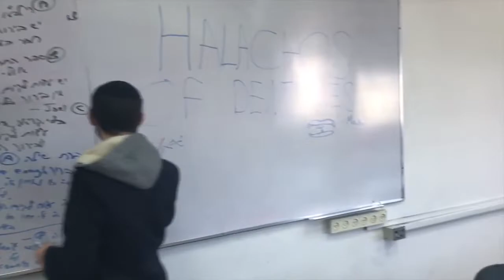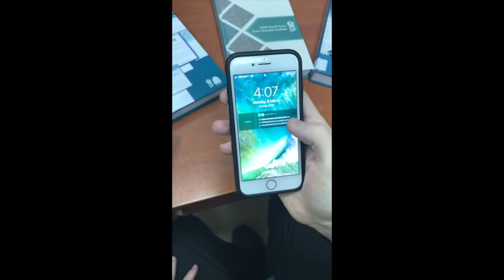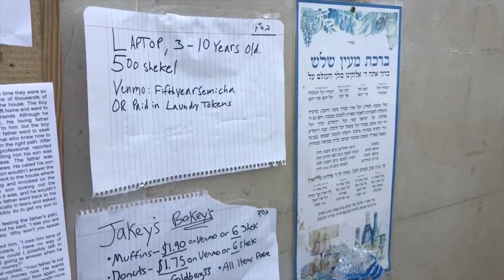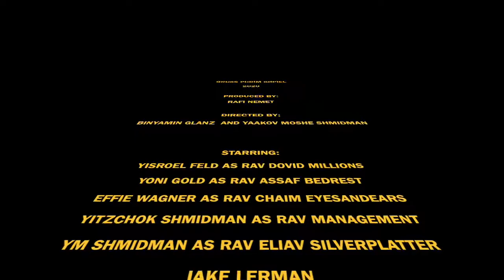Gruss Purim Shpeil 2020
Yeshiva University Gruss Kollel 2020 Purim Shpeil

Song: Bednarsh Man (Piano Man Parody)
Sung By: Yitzchok Shmidman
Lyrics By: Yaakov Moshe Shmidman
Lyrics:
It’s 9 o’clock on a Thursday,
Regular crowd shuffles in,
There’s an old man sitting next to me,
Trying to learn Gittin,

He says, “Son, can you refresh my memory,
I’m not really sure how this goes,
The svaras were sweet, and I knew ‘em complete,
At least I remember Ksubos”

Chorus: Going to shiur’s a retirement plan,
Learning daf yomi at night,
It gives us a sense of camaraderie,
That only the OU center might

Now Yehudah Wells is a friend of mine,
And I’m sure it’s not just me,
Cause he’s quick with a joke, he’s another old folk,
With no place he’d rather be,

He says, “Son, this sugya is thrilling me,”
as a smile lit up his face,
“And I here shiur from R’ Bednarsh,
who’s want to get out of this place?”

Chorus:

Now Morty was a proctologist,
But he’s moved on in life,
And he’s talking with Mark, who’s still learning shtark,
And probably will be for life
And R’ Bednarsh is drawing a diagram,
As a Gruss guy looks at his phone,
He’s giving a shiur for the older guys,
But it’s better than MTA’s thrown,

Chorus:

It’s a pretty good crowd for a Thursday,
And R’ Bednarsh gives them a smile,
Cause he knows what to be, a friendly Rebbe,
For guys who’ve retired in style,

And the markers smell like a pre-school,
And someone is sipping root beer,
And I sit in back, and silently laugh,
And say, “Man, what are you doing here,”

Chorus: